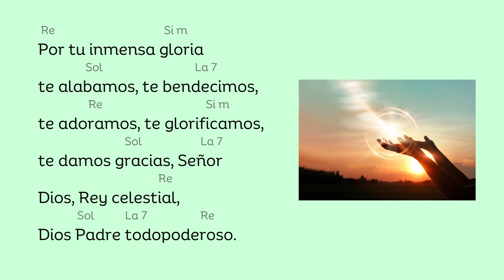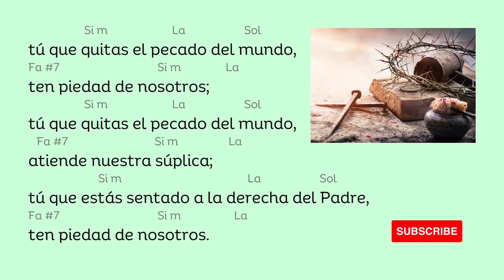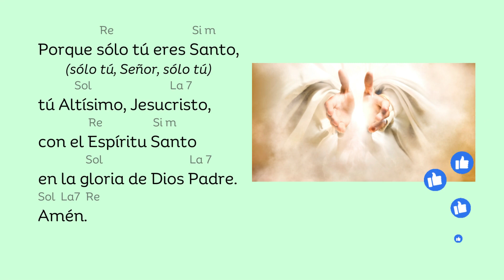Canto del Gloria - Jaime Garcia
GLORIA

  Re                          Si m
Gloria a Dios en el cielo,
            Sol                      La 7
y en la tierra paz a los hombres
                          Re       La 7
que ama el Señor.

Re                       Si m
Por tu inmensa gloria
          Sol                        La 7
te alabamos, te bendecimos,
            Re                     Si m
te adoramos, te glorificamos,
                  Sol              La 7
te damos gracias, Señor
                           Re
Dios, Rey celestial,
         Sol      La 7         Re
Dios Padre todopoderoso.

        Re                Si m
Hijo único, Jesucristo;
            Sol                         La 7
Señor Dios, Cordero de Dios,
               Si m
Hijo del Padre;
                                 La            Sol
tú que quitas el pecado del mundo,
Fa #7                   Si m        La
ten piedad de nosotros;
             Si m            La            Sol
atiende nuestra súplica;
tú que estás sentado a la derecha del Padre,

              Re                Si m
Porque sólo tú eres Santo,  (sólo tú Señor, sólo tú)
      Sol                   La 7
tú Altísimo, Jesucristo,
           Re          Si m
con el Espíritu Santo
          Sol                    La 7
en la gloria de Dios Padre.
Sol  La7  Re
Amén.